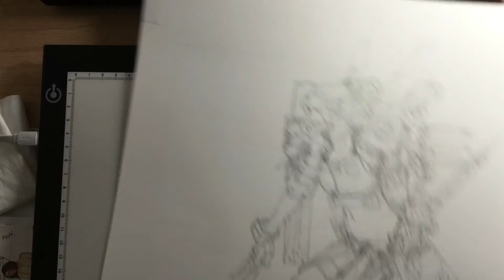2016.11.27 Sketching out ideas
Uploading yesterday's video again due to some issues.

This time its timelapse at 1.5x speed and no audio